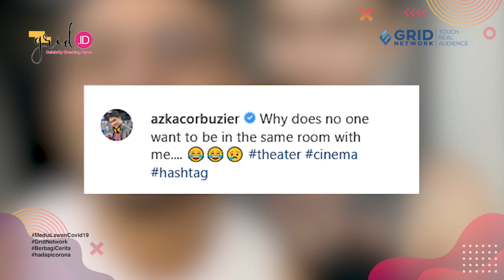Tak Hadiri Prosesi Lamaran Sang Ibu, Azka Corbuzier Justru Asyik Main dengan Sang Ayah di Bioskop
Grid.ID
- Momen bahagia Kalina tampaknya kurang lengkap tanpa hadirnya Azka Corbuzier.

Dipantau melalui laman Instagram @azkacorbuzier, Minggu (24/1/2021), Azka Corbuzier justru asyik menghabiskan waktu bersama sang ayah.

Diketahui jika Azka dan Deddy Corbuzier tengah mengunjungi bioskop.

EDITORIAL OFFICE

ADVERTISING